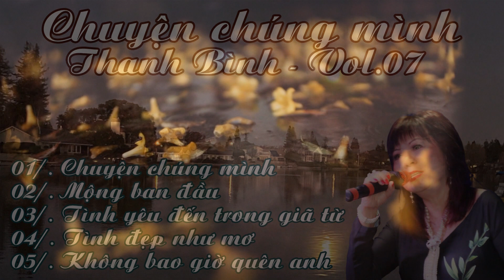Chuyện Chúng Mình | Thanh Bình Vol.7 | Music Nam PhuongNam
Music Nam PhuongNam là kênh chia sẻ các hoạt động Âm nhạc: Mv - Audio - HòaTấu - Karaoke.
✔️. Bản quyền thuộc về Channel MUSIC NAM PHUONGNAM OFFICIAL
✔️. Người đại diện: MUSIC NAM PHUONGNAM
⛔️. Copyright by MUSIC NAM PHUONGNAM OFFICIAL